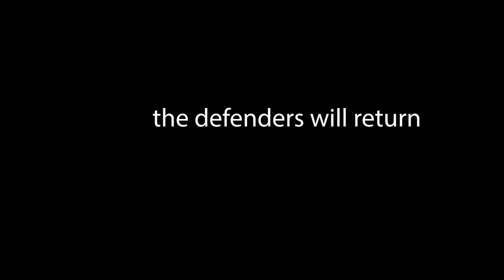The Defenders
Marvel's defenders vs. Venom.